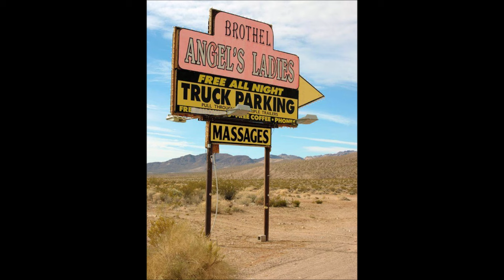The MGM Brothel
Film studio MGM had a brothel on their lot in the 1920s, 1930s and 1940s. This brothel, managed at a distance by Louis B. Mayer (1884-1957) and his "fixer" Eddie Mannix (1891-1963), involved celebrity lookalike women. The brothel included a madam, down and out actress Billie Bennett (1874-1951). In autobiographical writings by MGM director Garson Kanin, who passed away in 1999, details of the brothel were revealed.

E. J. Fleming, The Fixers (2004)

Romans 2:17-29